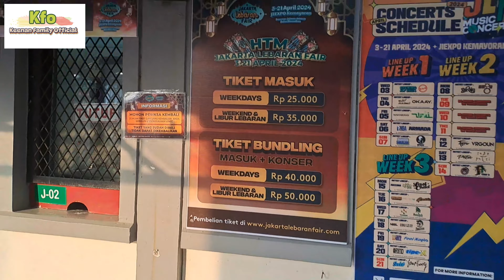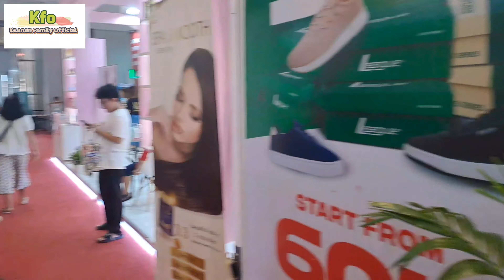Lebaran Jakarta Fair 2024, ada apa aja ⁉️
guys, kali ini kita lagi jalan jalan di Lebaran Fair Jakarta 2024. kita lihat yuk ada apa aja di dalam nya.